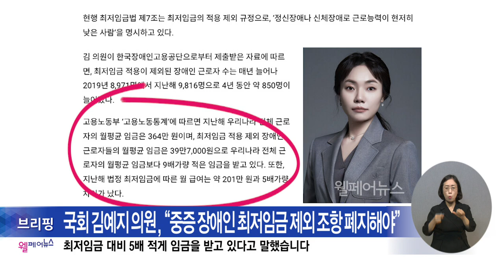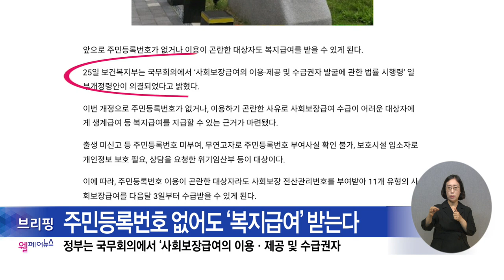복지TV뉴스24_월페어뉴스 브리핑 (2024.07.03)